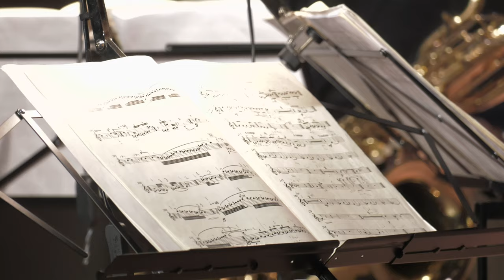Mathew Rosenblum: Möbius Loop (2001)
Jutlandia Saxophone Quartet
Henriette Jensen (soprano saxophone)
Kasper Hemmer Pihl (alto saxophone)
Michael H. Lund (tenor saxophone)
Florián Navarro (baritone saxophone)

Recorded live at DOKK1, Århus Oct. 2nd 2016 at the Jutlandia Saxophone Quartets 20th anniversary